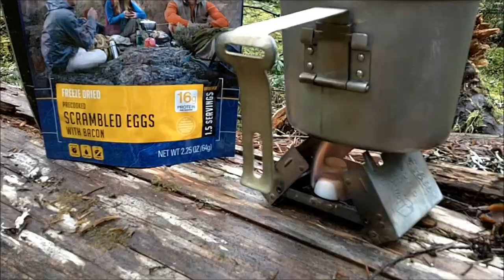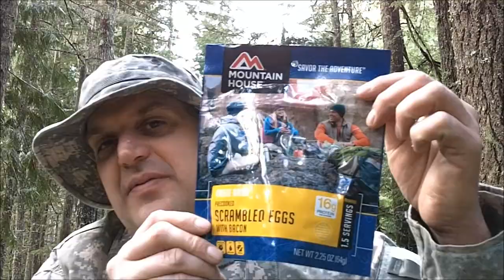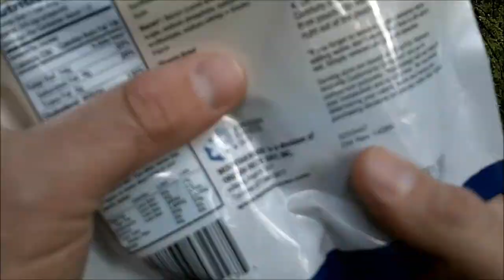MOUNTAIN HOUSE SCRAMBLED EGGS AND BACON AT THE ZIG ZAG RIVER.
HIKING IN THE MT. HOOD NATIONAL FOREST. BREAKFAST AT THE ZIG ZAG RIVER. WEATHER WAS GREAT TODAY. USING MY ESBIT CAMPING STOVE TO MAKE SOME MOUNTAIN HOUSE SCRAMBLED EGGS AND BACON. PRETTY GOOD. HIKED ALOT. VIEWED NATURE. USED MY NEW LIFESTRAW WATER FILTRATION SYSTEM. THANKS ZACK. GOOD TIMES IN OREGON.